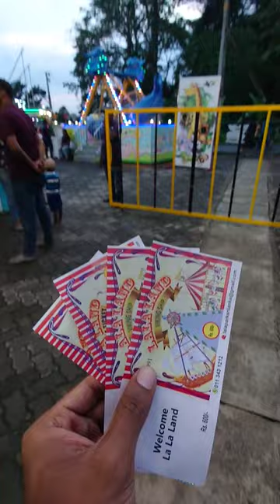La La Land short video by Xperia 1 II